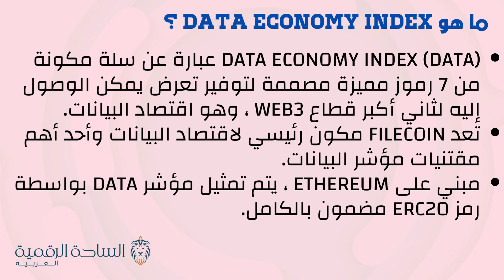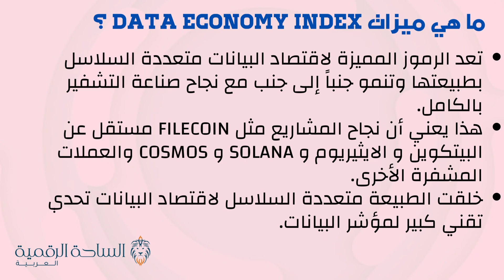DATA / Data Economy Index العملة الرقمية